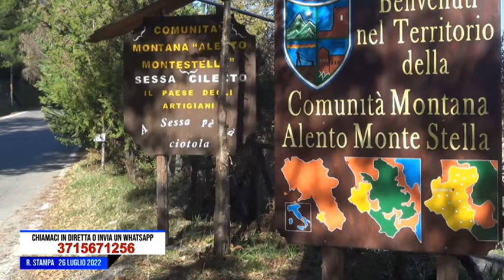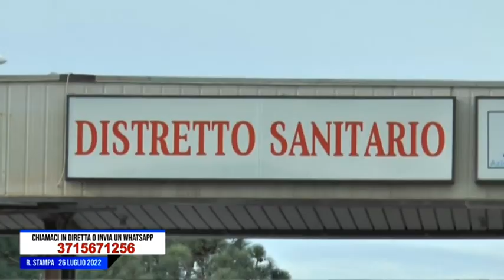Cilento, Sanità: criticità all'ospedale San Luca e nel ditretto 70. Intervista a Gerardo Botti